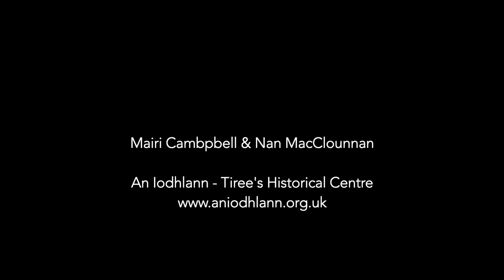Visitors to Pilgrims - Dartmoor Pilgrim Trails #2. Interview and trail with Adventure Clydesdale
Presented by Tony Parker, Visitors to Pilgrims, Dartmoor trails.co.uk

Original footage, editing and production: Cassie Long